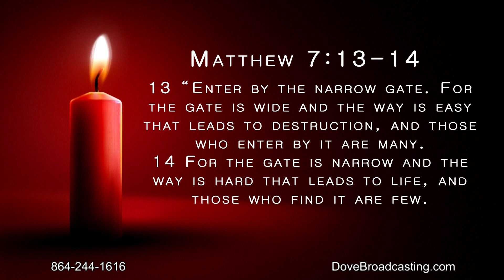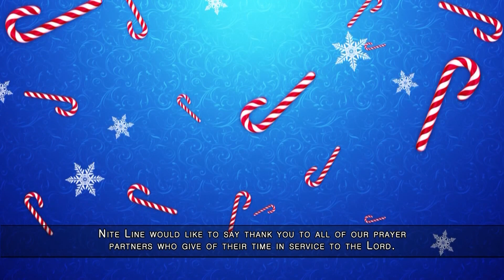Nite Line December 13, 2021 Hour 1